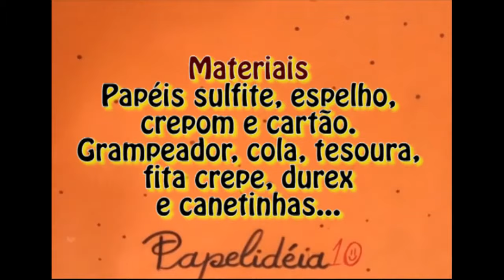FAÇA VOCÊ #5 PICA PAU DE PAPEL FANTOCHE DIVERTIDO (Fun Woodpecker with paper)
Como fazer um fantoche de Pica Pau divertido para brincar com os amigos.

How to Make a Pica Pau Puppet Fun to play with friends.

Tags extras: Como fazer o picapau de papel fácil, como fazer um fantoche divertido, recursos para aula divertida, como divertir as crianças, brincadeira com as mãos, como fazer bico de papel, como fazer passar de papel, como se divertir e gastas=r pouco, aprenda a criar um fantoche, como criar um brinquedo em casa, how do a wood woodpecker with paper, how have fun cheap.